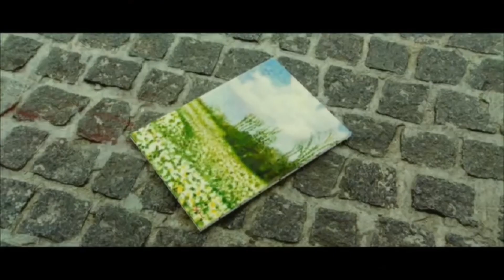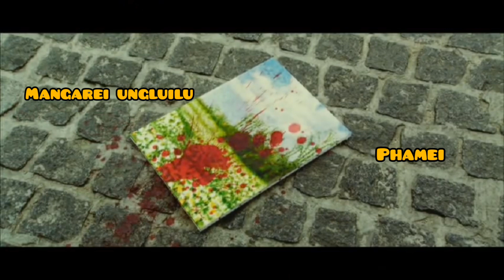Hunkhamang - chonreiphi | Jas Mk | Tangkhul song | Lyrics video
singers: chonreiphi
             : Jas mk
composer: Jas mk
video edited : Mahung Ch

Note: we made an error about the female singer (name).  we already changed  to original name however, we can't re-edit the the name which is already in video.
we are  truly sorry about this🙏.